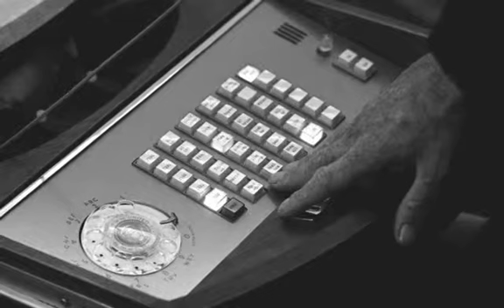LBJ and Dean Rusk, 11/26/64, 11.57A.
Telephone Conversation between President Johnson and Dean Rusk.

Citation No.: 6486

Time: 11:57AM

Location: LBJ Ranch
Speakers: President Johnson and Dean Rusk

General Topics: Africa; Civil Rights; Congressional Relations; Defense; Diplomacy; Latin America; Pre-Presidential; Press Relations; Public Relations; Vietnam; Western Europe; WH Administration

Topics: Possible Additional US-Belgium Rescue Mission To Congo; Need To Consult Richard Russell; Domestic, African Reaction To Mission; MLK; Criticism Of WH Press Relations; Guantanamo, Tonkin Gulf Crises; Comparison Of WH Press Corps And Foreign Policy Press

President Johnson assigned his copyright to the United States government; however, the copyright of the President may not extend beyond statements made by President Johnson. Statements uttered by officials of the United States government in the course of their duties are considered to be in the public domain. Users of the recordings and transcripts are cautioned, however, that not all persons recorded were government officials. A number of the people recorded were, at the time of recording, private citizens.